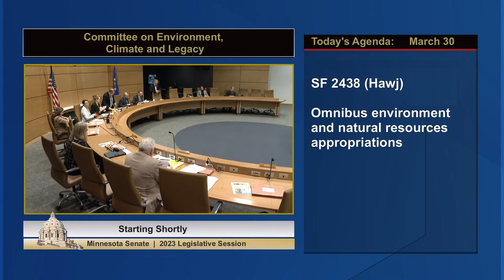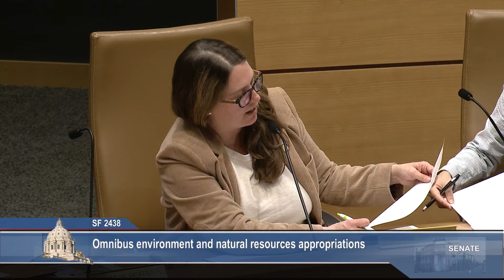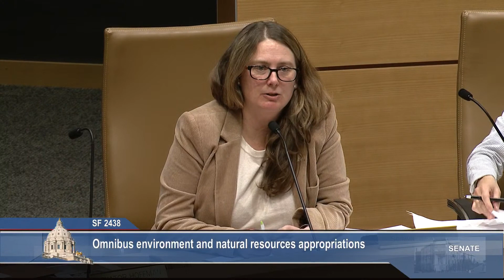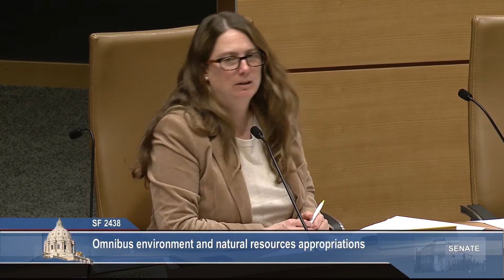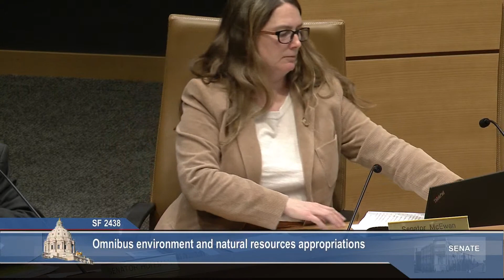Committee on Environment, Climate, and Legacy - 03/30/23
Agenda:

S.F. 2438 (Hawj) Omnibus environment and natural resources appropriations.